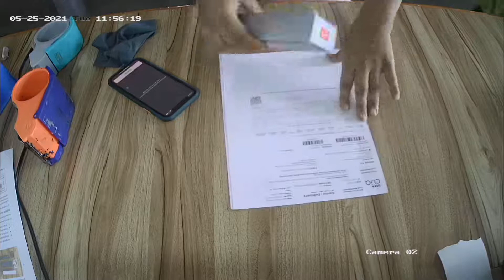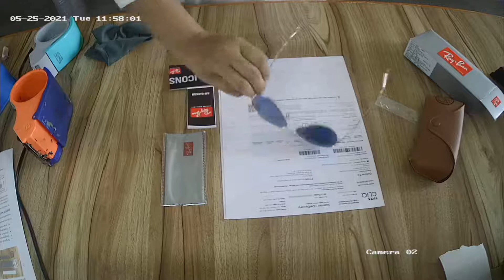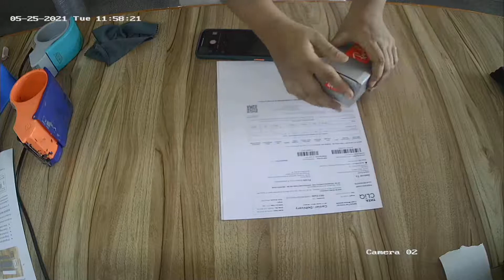Packaging video for the order id 210525 012 339776